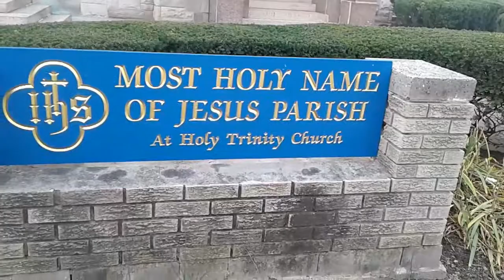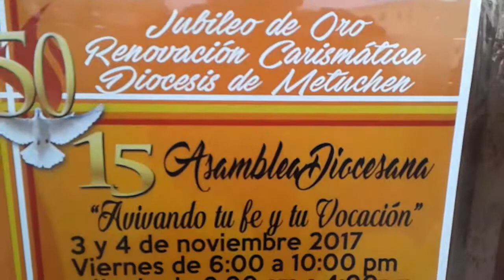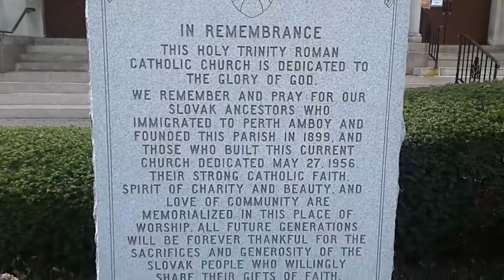PERTH AMBOY NJ USA IGLESIA HOLY TRINITY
Iglesia católica donde se llevó a cabo la 15 Asamblea de la renovación carismática de la Diócesis de Metuchen nov. 3 y 4 2017